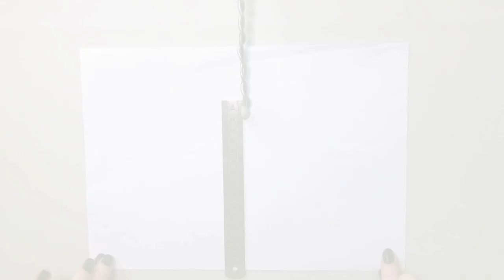Doll Repaint! ○ Demon Mermaid OOAK Doll ○ Custom Monster High Repaint ○ Sculpture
Welcome to my very first video! 😁😁😁

This is the demon mermaid character I created to celebrate Mermay 2023. I took inspiration for the colour palette and design from bio luminescent sea creatures and nebula's to try and create a creepy but alluring look.
[Please excuse the quality drop in a couple places still getting used to filming myself work 😅]

🎨 Materials:
Monster High Lagoona Blue Doll
Apoxie Sculpt ( Clay )
Armature Wire
Acrylic paint ( Vallejo Model Color )
Soft Pastels
Watercolor Pencils
Duraclear Gloss Varnish
Mr Super Clear UV Cut Flat (Using a mask!!)
Cotton Fabric
Acrylic Yarn (Hair)
Cardboard